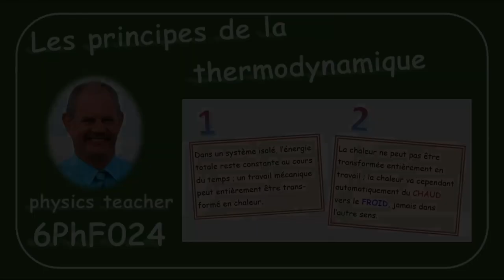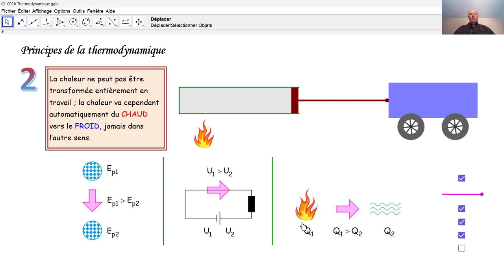Physique 6PhF024 Les principes de la thermodynamique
Nous présentons les deux principes fondamentaux de la thermodynamique sous une version simplifiée.